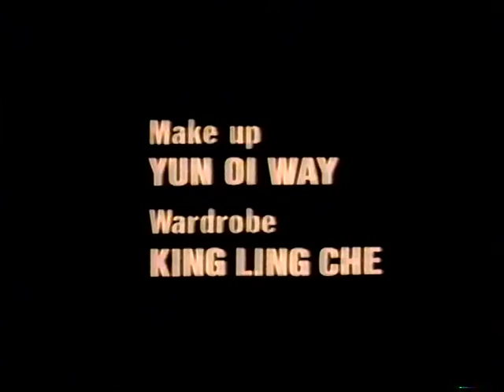The Challenge of the Lady Ninja (Full) ENGLISH DUB